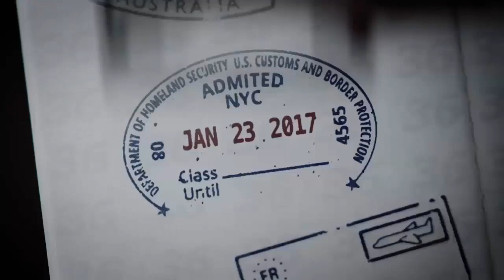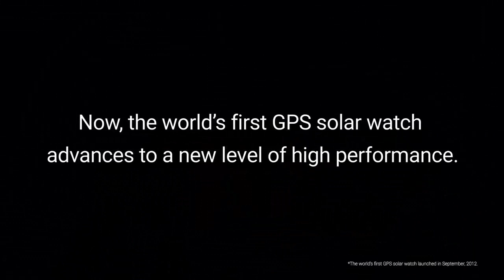Top 5 Best Seiko Watches For Men Buy now on amazon in 2019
8 Seiko Men's SGF204 Stainless Steel Two-Tone Watch

7 Seiko 5 Men's SNK793 Automatic Stainless Steel Watch with Blue Dial

6 Seiko Men's SNE102 Stainless Steel Solar Watch with Brown Leather Strap

5 Seiko Men's SNE329 Sport Solar-Powered Stainless Steel Watch with Blue Nylon Band

4 Seiko Men's SNK807 Seiko 5 Automatic Stainless Steel Watch with Blue Canvas Band

3 Seiko SSB031 Men's Chronograph Stainless Steel Case Watch

2 Seiko Divers Navy Dial Rubber Strap Men's Watch SKX009P9

1 Seiko 5 Black Dial Stainless Steel Automatic Mens Watch SNZF17